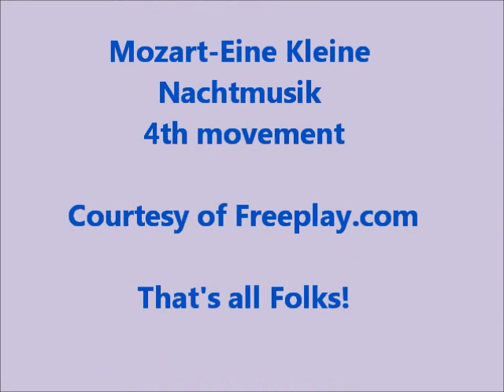SundayBrunch.wmv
It is Sunday in Heidelberg. It is Palm Sunday for this very Christian city and all the churches are calling the locals with big bongs of the bells. And we are on our bikes, riding through the Old Town of Heidelberg on our way to the Marstall where the Heidelberg University feeds its students at the Mensa. This is a special serving, a Sonntags Brunch. Normally the Mensa is closed but this is special. So is the service, the layout and the food! Many of those that are serving and creating are in training and these events may be (my guess) a way for these trainees to show their 'stuff'. It is elegant, elegantly served and the price is right!